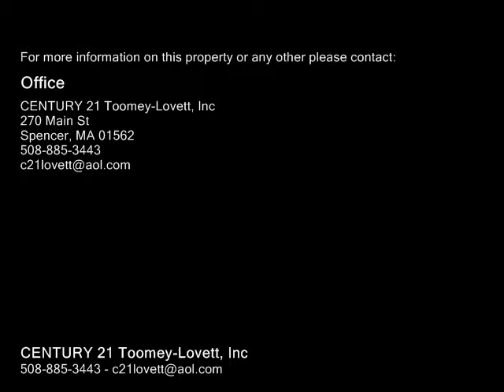118 Laurel St West Boylston, MA 01583 - Single-Family Home - Real Estate - For Sale -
118 Laurel St West Boylston, MA 01583  SingleFamily Home  Real Estate  For Sale  Oversized 34 bedroom, 3 full bath Ranch with sunken familyliving room with cathedral ceilings.  Casual family room with fireplace and exercise room along with a full bathroom finish the basement space.  Entertaining will a joy and elegant with the oversized kitchen island, granite counters, stainless steel appliances and a fireplaced dining room. Large master bedroom with walkin closet and ensuite bath. Transition thru the French glass doors onto the spacious, maintenance free deck to your private oasis featuring a spacious back yard with heated inground pool, with LoopLock safety cover.  Your privacy is assured with a combination of wooded area and vinyl privacy fence.  Newer roof, boiler, siding, windows and septic.  The pool is being professionally winterized.  This home MUST be seen to be appreciated!  Easy access to Rte.190, 290, 2 & Mass Pike. Downtown Worcester in only 10 mins. Hurry, before this home is gone. Call for an appointment today.